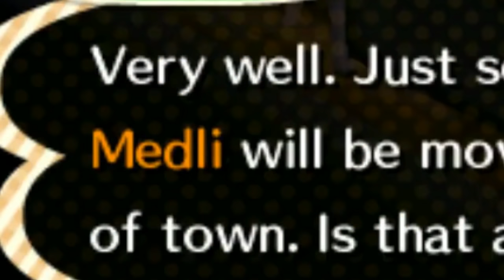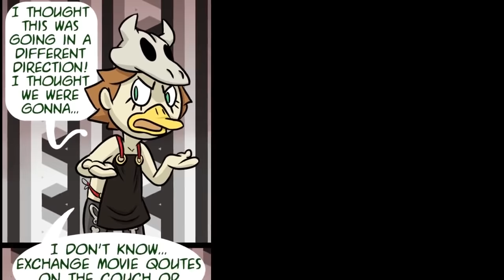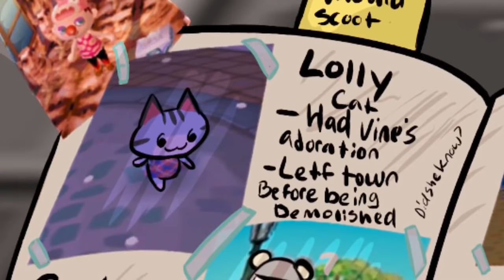[Vinesauce] Vinny - Mayor Vine (Animal Crossing: New Leaf)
Hapless, grumpy, and ineffective Mayor Vine tries to keep his town together using the most selfish means possible. (Contains the entire length of Vinny's "Welcome Amiibo" run.)

Video editing by Captain Southbird.